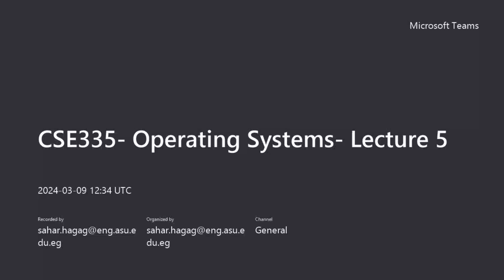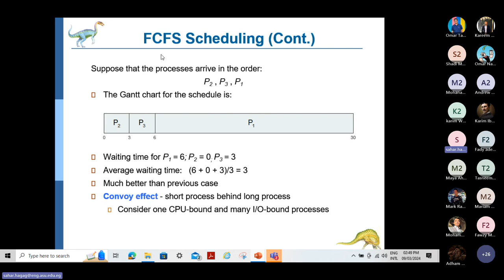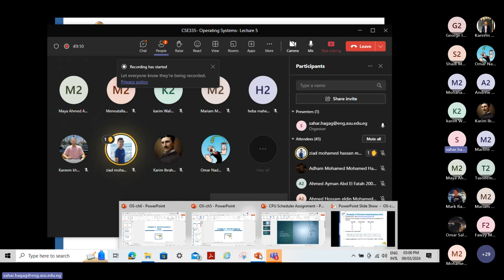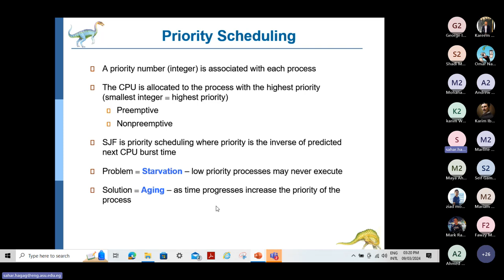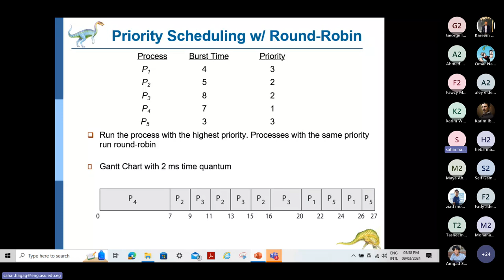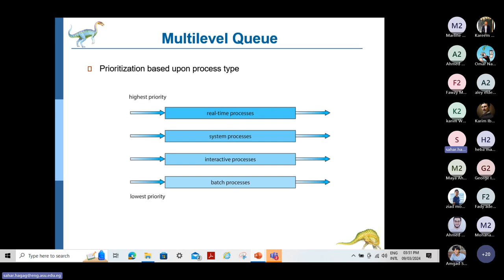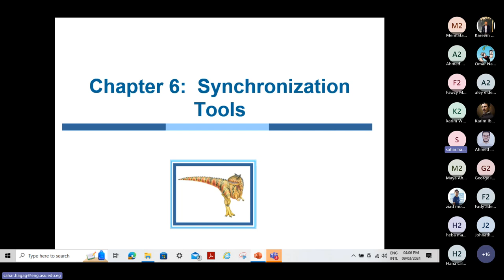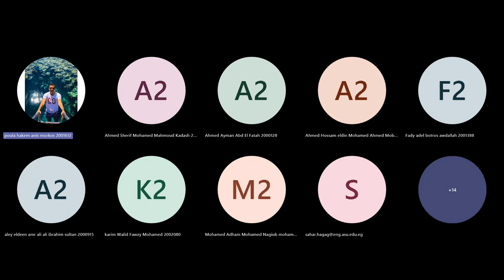Operating Systems- Lecture (5) - Dr. Sahar Hagag - Spring 2024